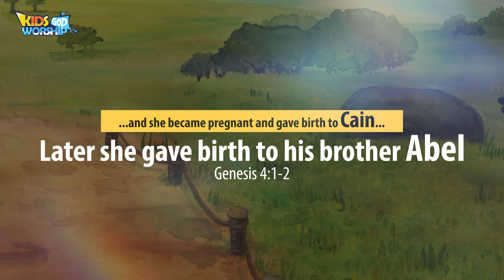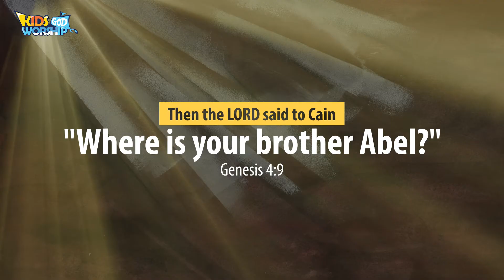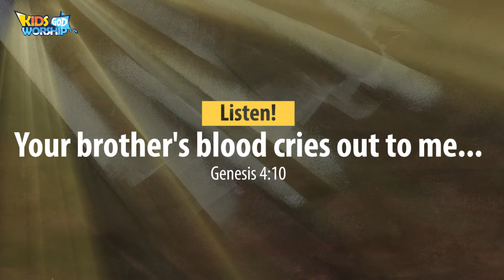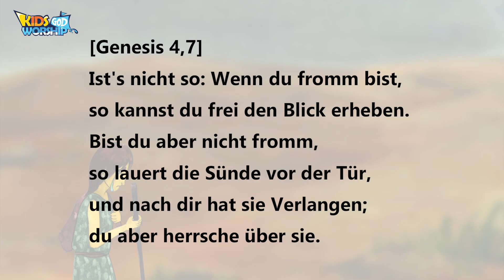03Kain und Abel_Cain&Abel_German 🇩🇪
Ist's nicht so: Wenn du fromm bist, so kannst du frei den Blick erheben. Bist du aber nicht fromm, so lauert die Sünde vor der Tür, und nach dir hat sie Verlangen; du aber herrsche über sie.
[Genesis 4,7]